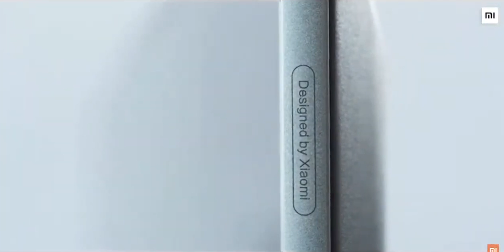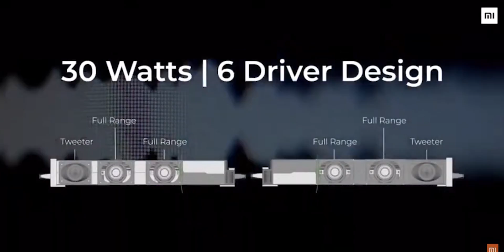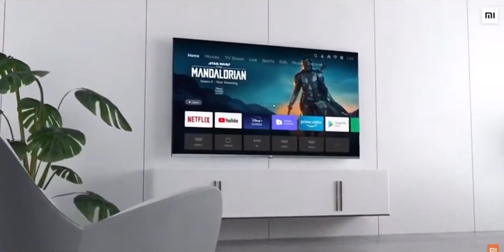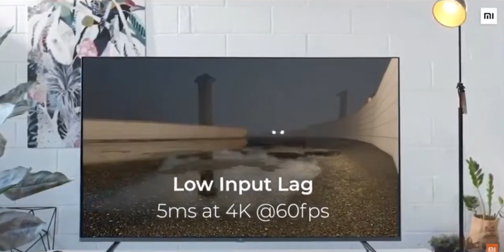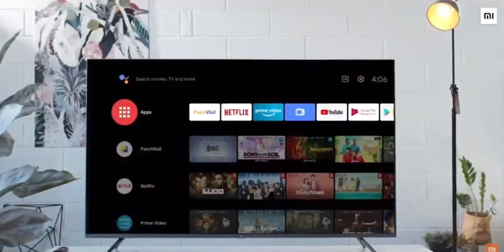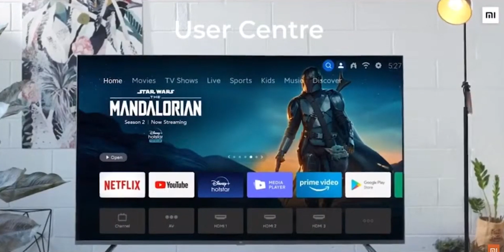Mi QLED TV 4K 55 inch - Best 55 Inch TV? Worth it?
Mi QLED 4K TV is announced by Xiaomi in India. As the name suggests it is a QLED TV which is a premium tv that Xiaomi is bringing at the price of 54,999. But despite having some premium features like ALLM, HDMI 2.1, and eARC it also has some gimmicks. Let's talk about them in this video.